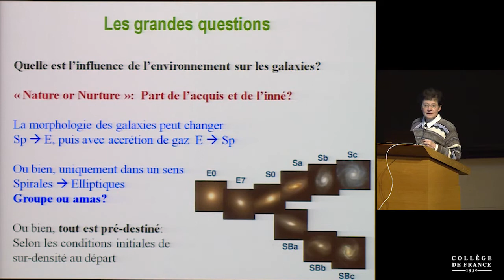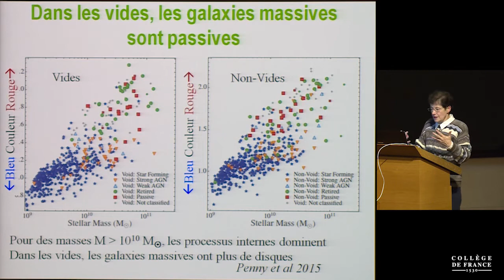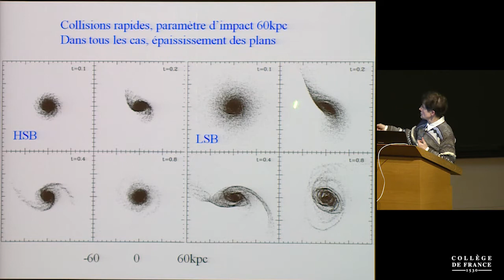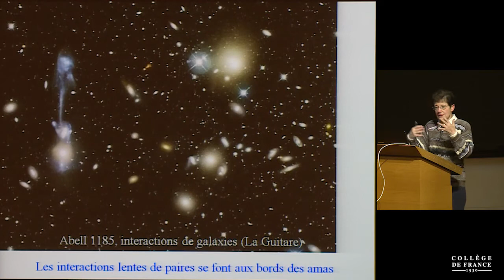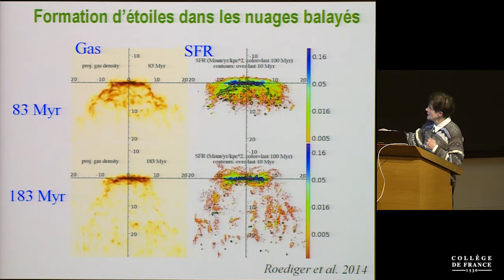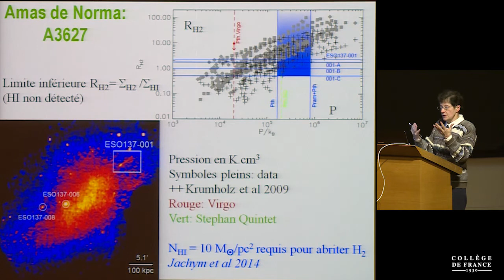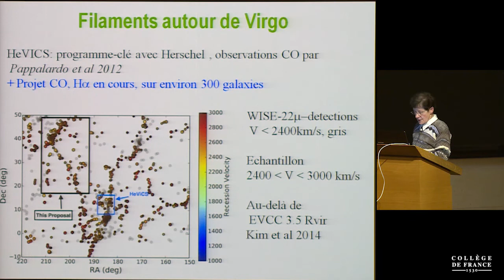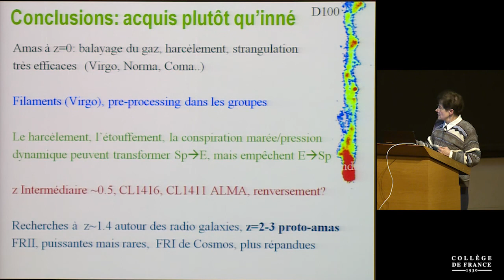Amas de Galaxies et grandes structures de l'Univers (10) - Françoise Combes (2018-2019)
Enseignement 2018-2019 : Amas de Galaxies et grandes structures de l'Univers
Cours du lundi 7 janvier 2019 : Physique des galaxies dans les amas et filaments

Intervenant(s) : Françoise Combes, Collège de France